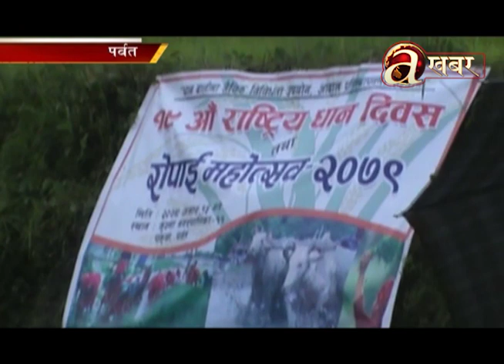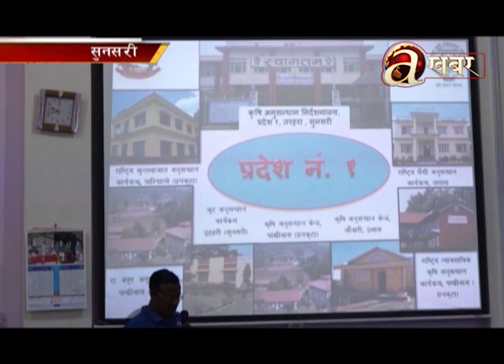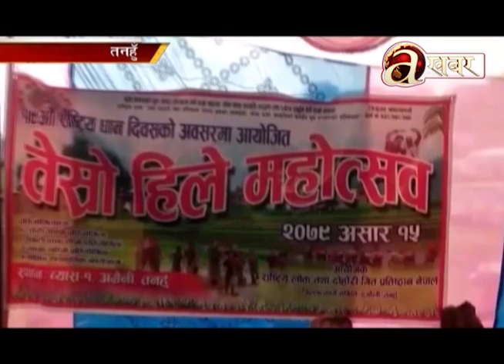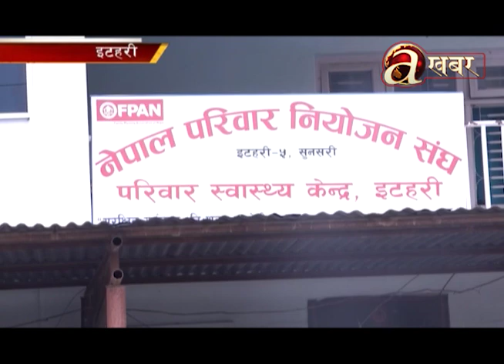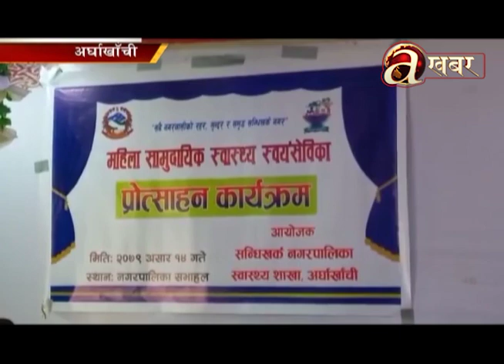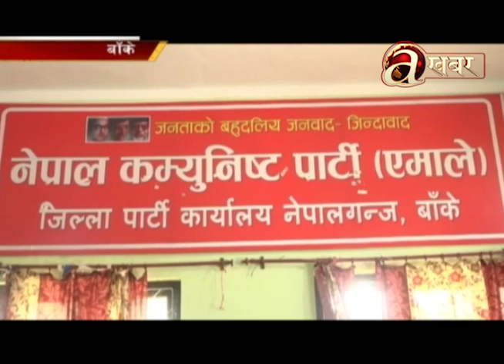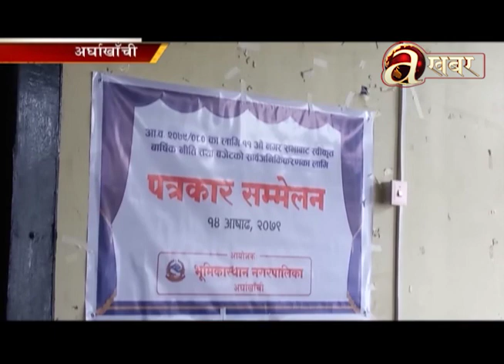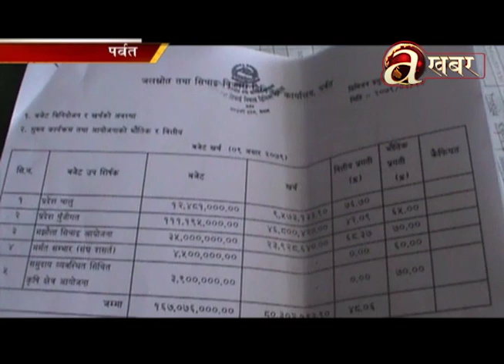Avenues @ Desh Ma Aaja - 30.06.'22